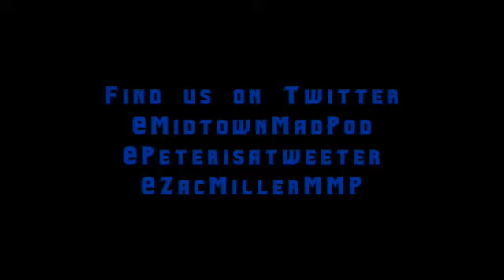S3E43 Most Improved Billiken of All Time?; Goodwin Heading to Suns; Charles Thomas to be Asst Coach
That’s right they are fueling this podcast with not only delicious pickles, but salsas and most recently Harissa sauce. They are the real deal! Their products are delicious and more importantly local to St. Louis. You can pick up their many products at any local grocery stores or online where they ship nationwide!
On This Episode
Who is the most improved Billiken, Bracket Reveal
Jordan Goodwin traded to Suns?
New Walk On Spotted
2024 and 2025 Offers
NCAA Rule Changes
WBB adds Associate Head Coach
Toby Gillen Transfers to Ole Miss